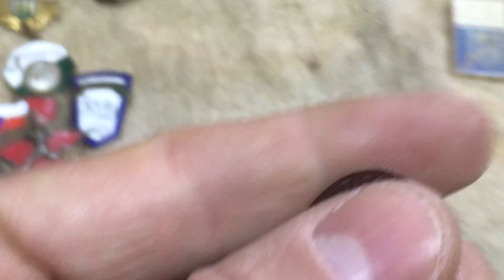Дорогие ЗНАКИ. Фарфор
Дорогие знаки СССР, фарфор и многое интересное!
В моей Лавке вы найдете:
1. Хочу показать Вам жизнь Антикварной Лавки:
- мои покупки;
- мои коллекции;
- моя торговля в Лавке/на Violity/на Ebay;
2. Профессиональная оценка, покупка антиквариата:
3. Спортивную жизнь моей семьи (тренировки/соревнования);
4. Лучшее и смешное, приколы,развлечения, и многое другое, что сможет вызвать у Вас улыбку))!